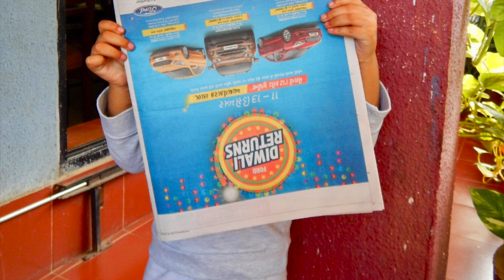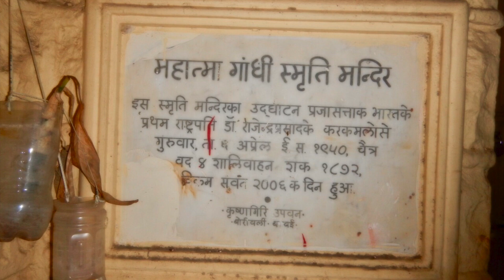Borivali National Park 2015 | Mumbai | Day 1 | 14th December